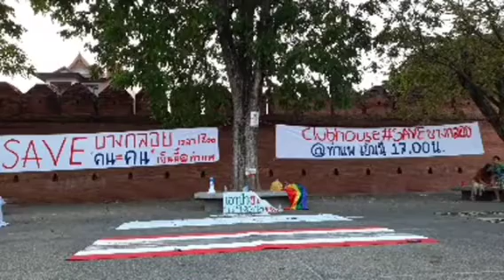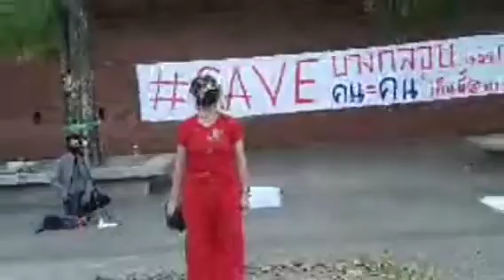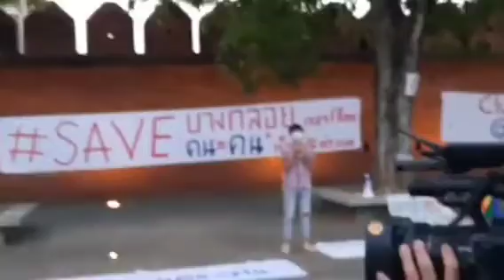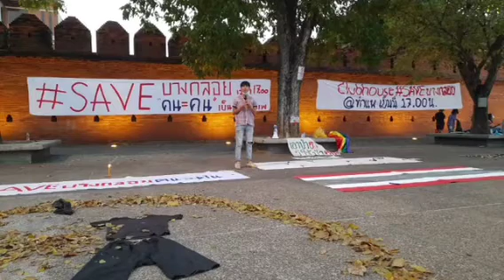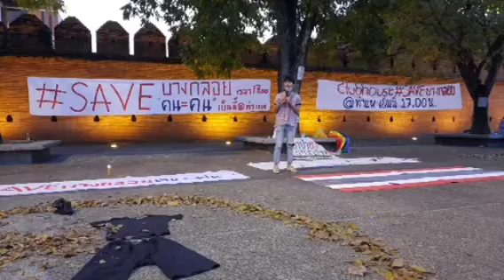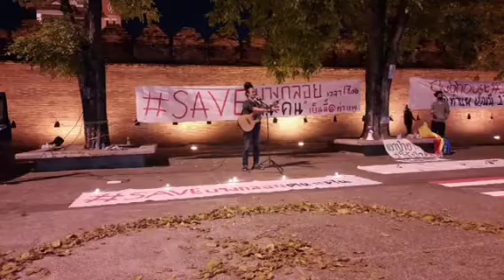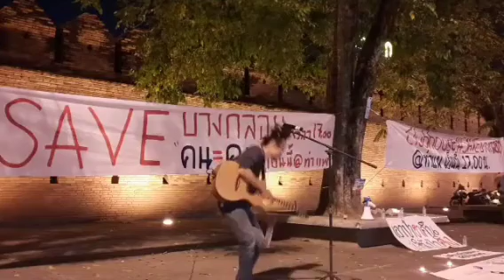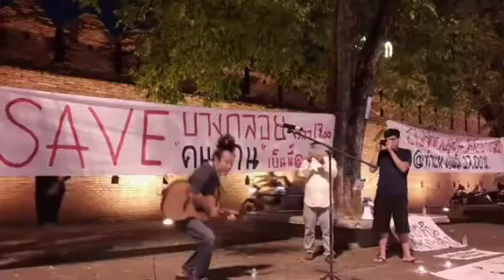ณ ประตูท่าแพ เชียงใหม่ กอดกะเหรี่ยง Feb 25, 2021